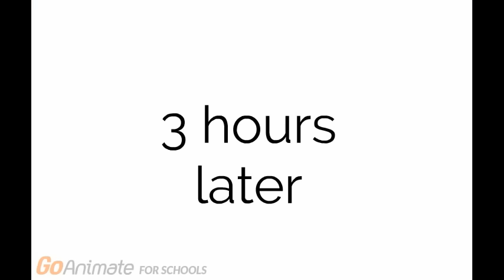Cooper Makes a House Name/Grounded